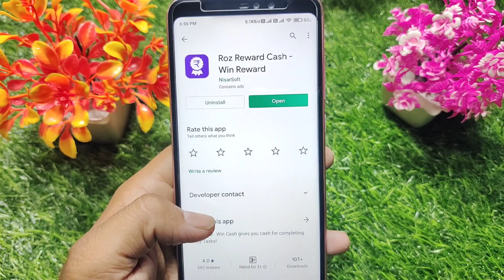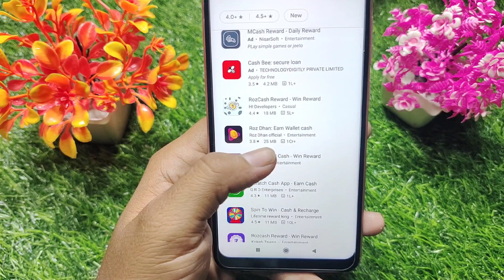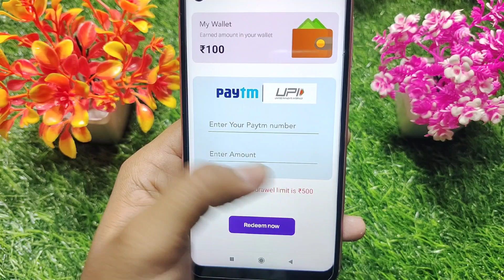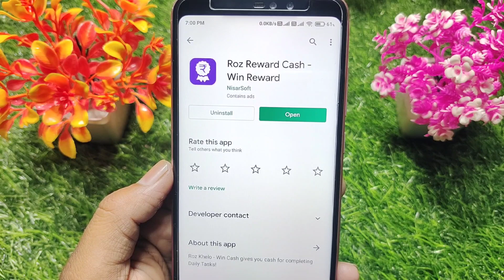roz cash ।। roz cash app payment proof ।। roz reward app ।। roz cash app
roz reward cash ।। roz reward cash app payment proof ।। roz reward app ।। roz reward cash app